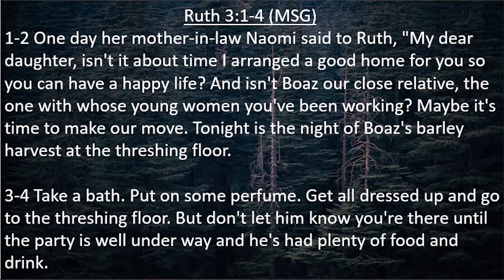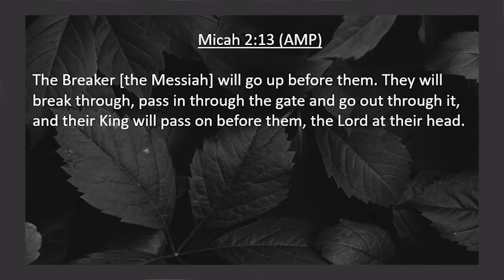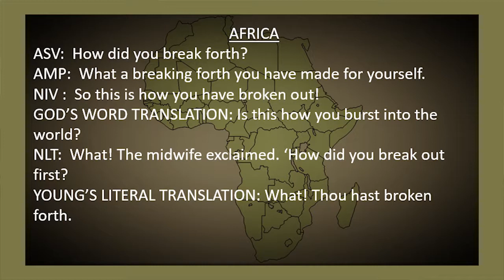Faith To Bring Forth | Pst. Elizabeth Akinyi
In this sermon, Pst Elizabeth explains the birthing of God's will, plans and purposes into the earth.